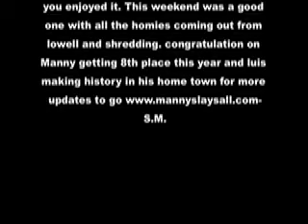Spanish Mike T.V. Season 2 "Maloof Money Cup" Part 4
Manny and the lowell squad came out deep into the sreets of NYC for the maloof money cup weekend-S.M.